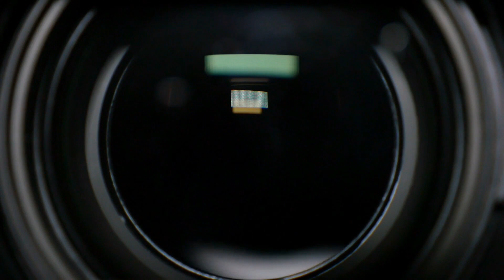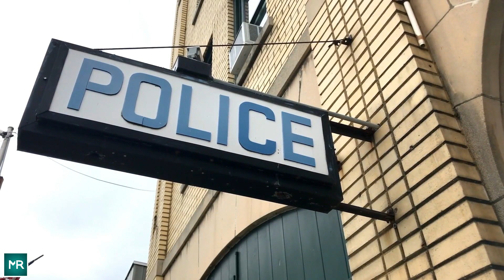Man Sets Up Camera After Food Goes Missing But Was Left Astonished When He Saw The Recording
We can’t be sure of anything that goes around us. And what makes us say that, it is the story of this guy who jumped to the conclusion which he thought was right, but little he knew there was something else that was the reason behind everything that was happening to him in his house. For some reason, he kept ignoring the situation but when he had enough he decided to do something about it. He installed CCTV cameras inside his house to catch the real culprit but was left surprised to see the real reason behind everything that has happened inside the house. What could it be? Something normal or paranormal. You decide.